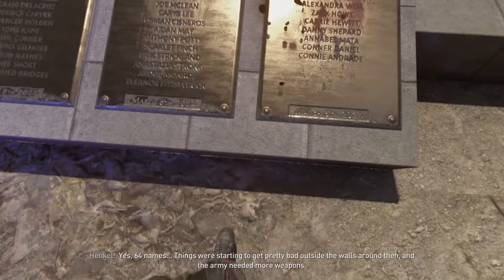Dying Light 2 - Walkthrough Gameplay - Part 5 - Unruly Brother & Side Quest